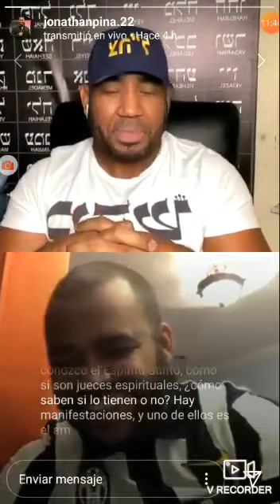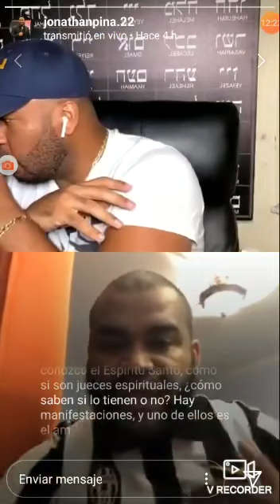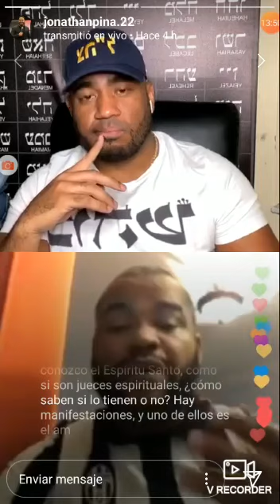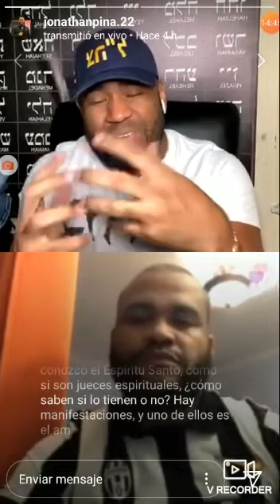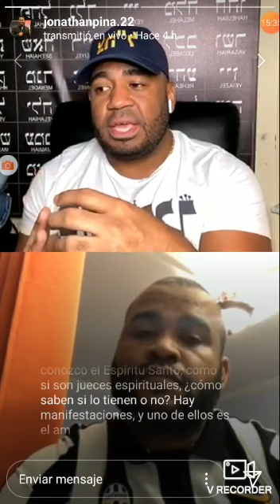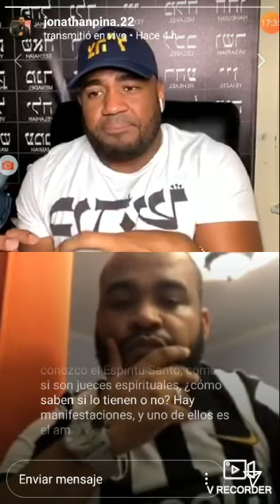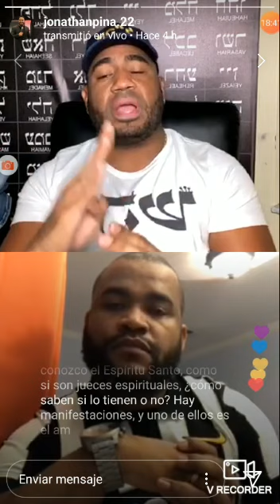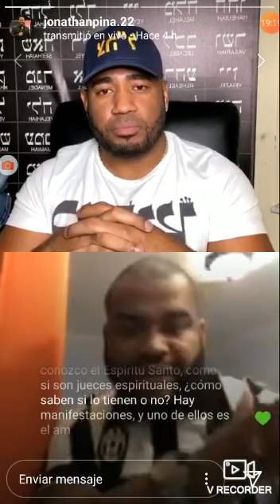Separación de la Iglesia de Israel 🇮🇱 II- Jonathan Piña y Gamaliel Ben A.